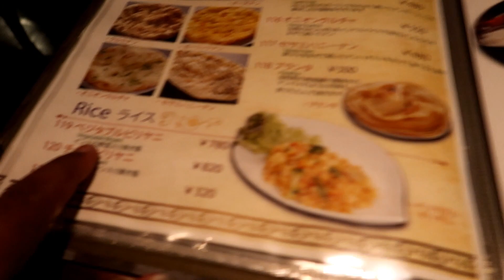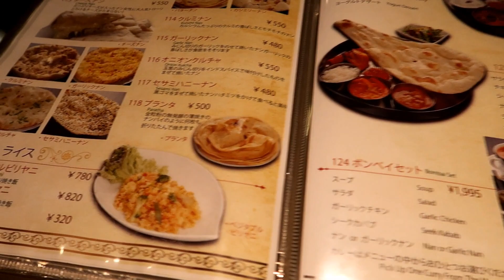Trying Indian Food in Osaka - The Biggest Shock I Ever Had!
In this video, I'm trying Indian food in Osaka - and it's not what I was  expecting! I was surprised by the huge selection of Indian restaurants in Osaka and the quality of the food.

If you're looking for a new restaurant to try in Osaka, be sure to check out my video! I'll show you some of the best Indian restaurants in Osaka, from casual spots to high-end restaurants. We promise you won't be disappointed by the huge selection of Indian food in Osaka!

The video was shot in 2019.